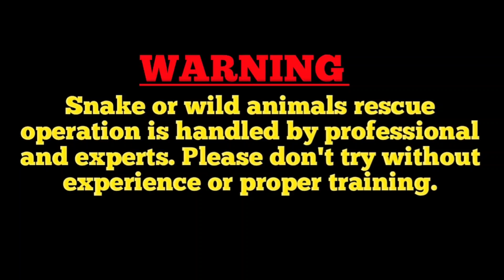Snake Rescue Video | Spectacled Cobra From Malda Lakkhi Colony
Hi
Bankim SnakeSaver.

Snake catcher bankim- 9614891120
Snake catcher in malda- 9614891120

Snake Details---⬇

Id- Spectacled cobra
Scientific name- Naja naja
Type- Highly neurotoxic venom

-: Scientific Classification :-
Kingdom -- Animalia
Phylum -- Chordata
Class -- Reptilia
Order -- Squamata
Suborder -- Serpentes
Family -- Elapidae
Genus -- Naja
Species -- N. naja